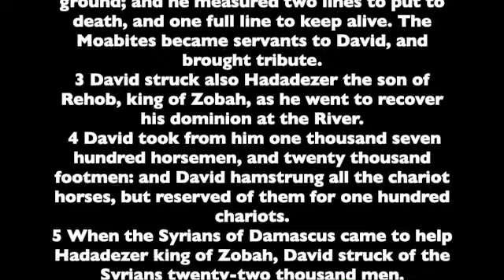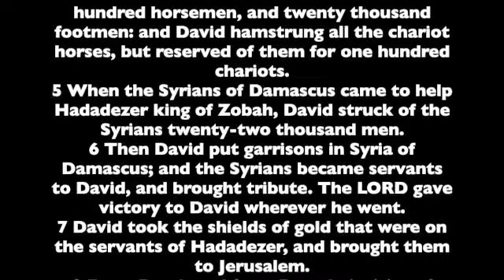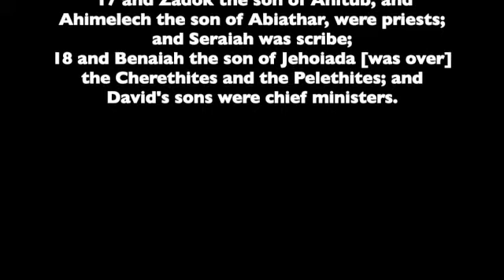2 Samuel 8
Chapter 8 of the Second Book of the Prophet Samuel . Read from the the World English Bible version. This is a public domain version based on the 1901 American Standard Version.